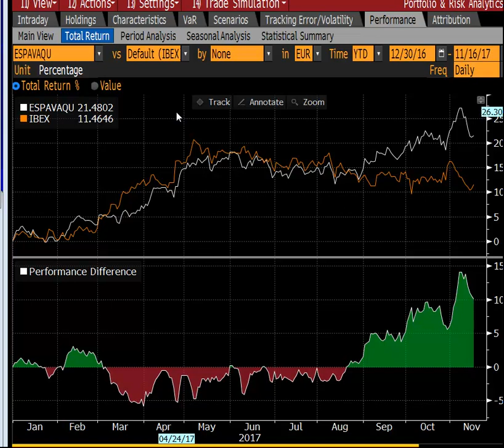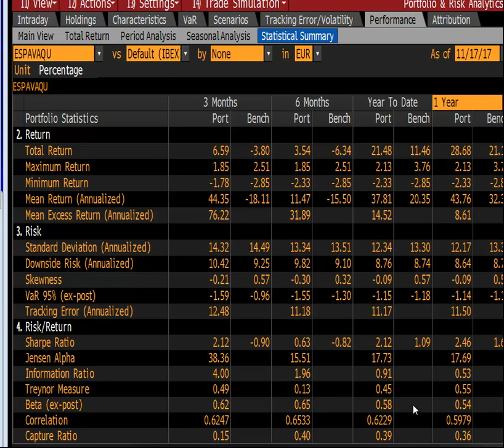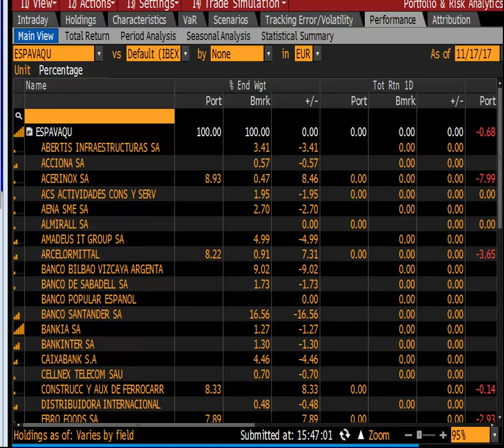R4 Ohana Europe V Cartera ESPAVAQU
Composición y rentabilidad de la cartera ESPAVAQU del fondo Ohana Europe FI